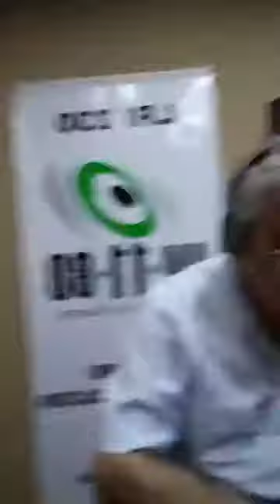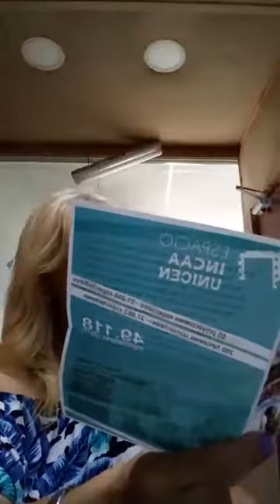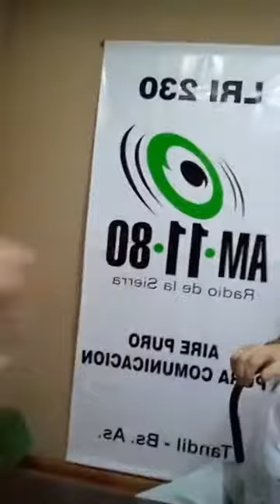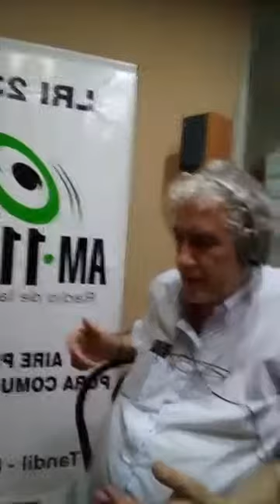Adriana Facio AM 1180 ULTIMO PROGRAMA. Invitado Padre Antonio Pozos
Adriana Facio: Locutora Nacional
Programa "Fotos en el Aire" ÚLTIMO PROGRAMA . TANDIL
Invitado Padre Antonio Pozos